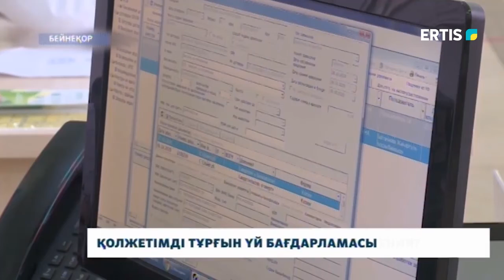ҚОЛЖЕТІМДІ ТҰРҒЫН ҮЙ БАҒДАРЛАМАСЫ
«Шаңырақ» бағдарламасы сынамалы жоба аясында тұрғындарды қолжетімді баспанамен қамту үшін жүзеге асып жатыр. Тұрғын үй 5 пайыздық мөлшерлемемен, 10 пайыздық бастапқы жарнамен 20 жылға беріледі. Бағдарламаны бүге-шүгесіне дейін «Отбасы» банкінің өкілдері айтып берді.